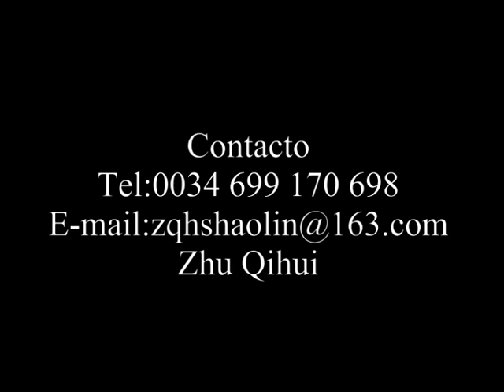MAESTERO SHI XINGHUI(ESPECTACULO SHAOLIN)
QIHUI ZHU Monk of the Chinese Shaolin Temples 32nd generation..(Discípulo de Shi de yang)
 KungFu actor of Chinese movies. 6th Rank of National Chinese KungFu (Black belt 6 Dan), Chinese Sichuan opera actor. INDIVIDUAL EXHIBITIONS Chinese Shaolin KungFu, Weapons exhibitions (sable, spear, sword, etc) Qigong (Wood break with head, spear in the throat, etc.) Chinese Sichuan opera (face changes), fire spitting.中国龙拳功夫表演团团长朱启辉带团欧洲巡回演出.